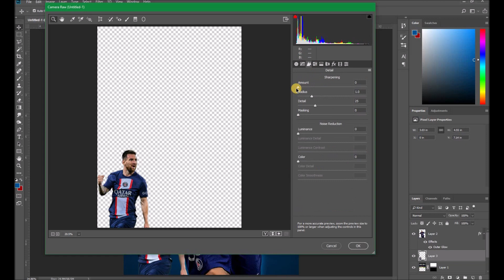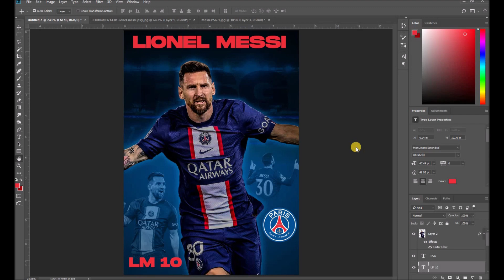How to Create a Lionel Messi Photoshop Poster (Tutorial)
Photoshop Tutorial: "Lionel Messi (PSG) Sports Poster Design | Photoshop Tutorial" demonstrates how to create a sports poster featuring Lionel Messi in Paris Saint-Germain (PSG) using Adobe Photoshop. You will learn step-by-step techniques for designing an eye-catching sports poster, including layout composition, typography, color selection, and special effects using Photoshop tools and filters. Whether you're a football fan or a graphic design enthusiast, this tutorial offers a creative way to showcase your support for Messi and PSG. Follow along to create your own unique sports poster featuring this iconic player in his new team colors.